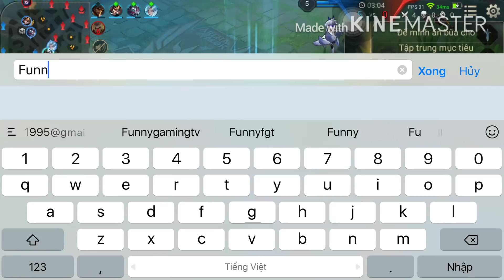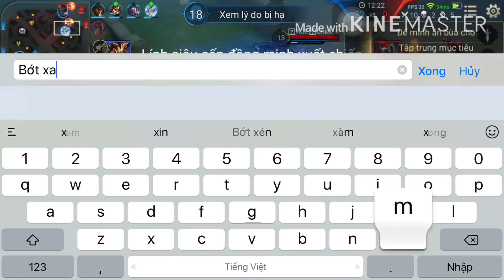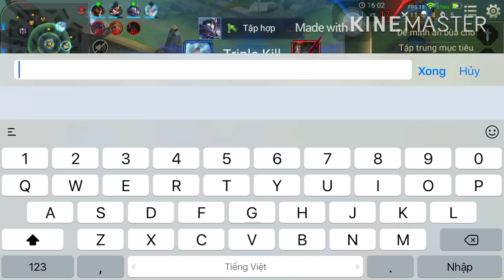Liên Quân! Cách sử dụng Combo Skill của vị tướng Joker như thế nào để phát huy hết sức mạnh!